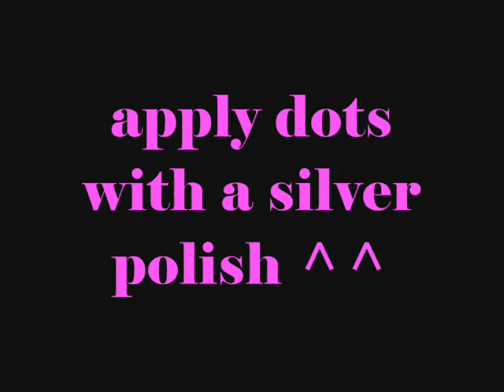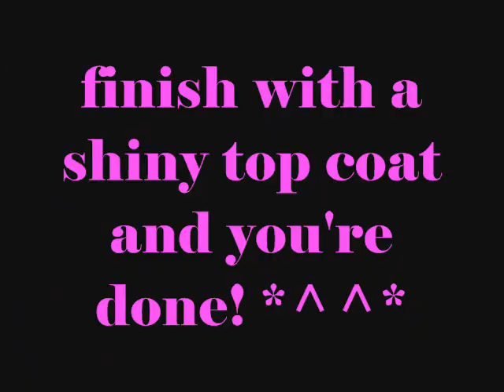Nail Design Tutorial: Rebellious Chic Nails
loooooove pink!!!